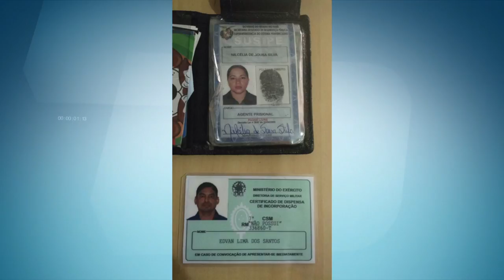Foram presos no Maranhão os matadores de PM do Pará